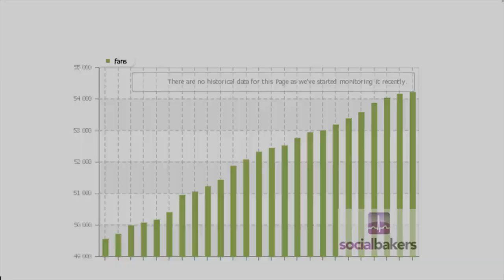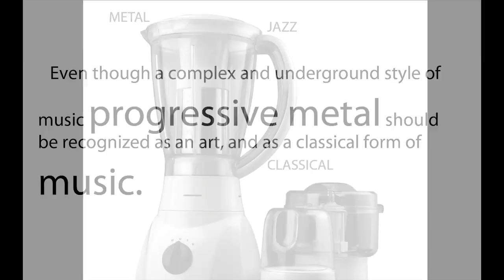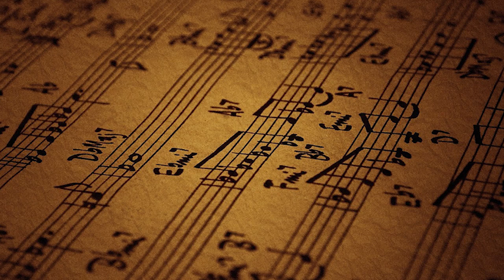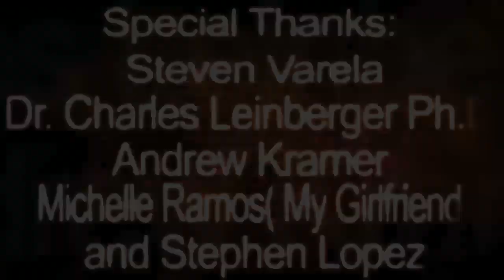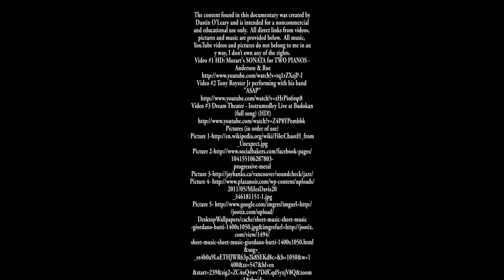Progressive metal documentary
The content created and/or utilized in this film by Dustin O'Leary is for non-commercial, educational purposes only.  Any opinions expressed therein are those of the filmmaker alone.

All text, data, art, graphics, code or hyperlinks on these web pages are either original, directly linked or cited to original sources, used in good faith under academic "fair use," or, to the best of my knowledge, are non-copyright. In case of questions about copyright or intellectual property rights, please contact aforementioned filmmaker.

Any commercial or advertising graphics and text reproduced or displayed in any way are for educational purposes only and do not imply endorsement by the University of Texas at El Paso, the UTEP Department of English, its administration, staff and faculty, or by the filmmaker. No payment or compensation of any kind has been received or solicited for the display of any link, graphic, text or other specific content in this film.

All original content is the intellectual property of Dustin O'Leary and permission and acknowledgement is required for any reproduction or modification of material